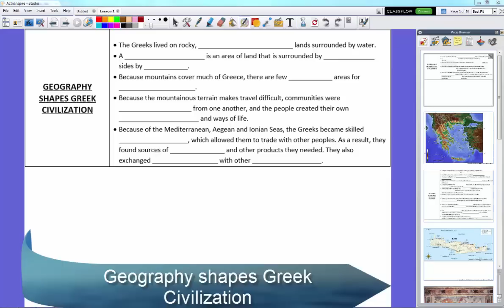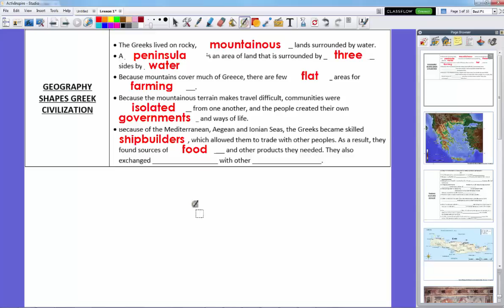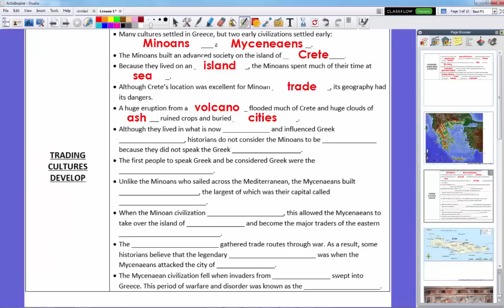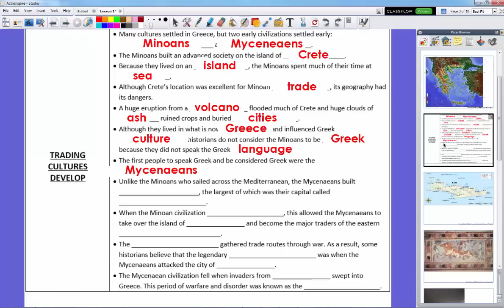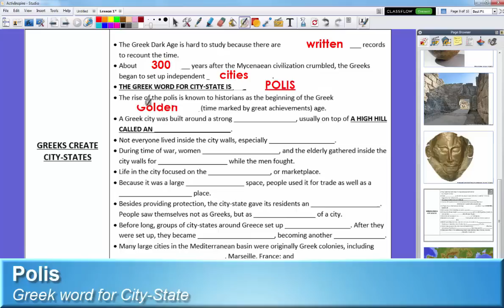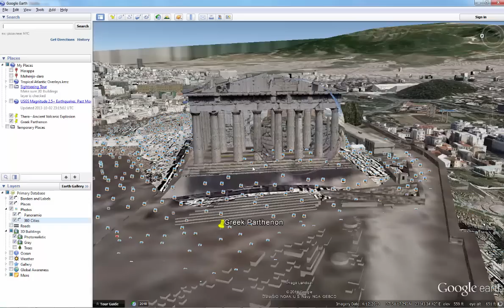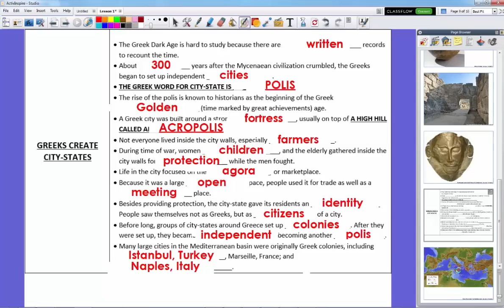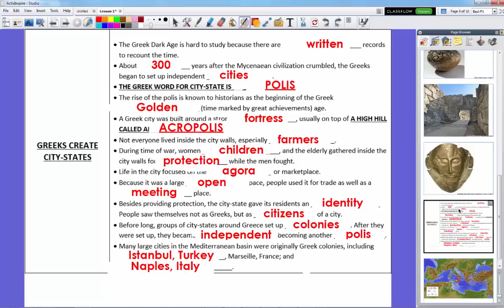Greek Geography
Holt Louisiana World History Chapter 7 Lesson 1: Greek Geography